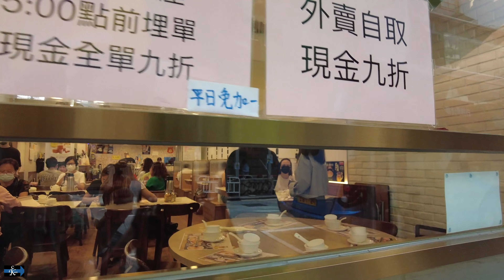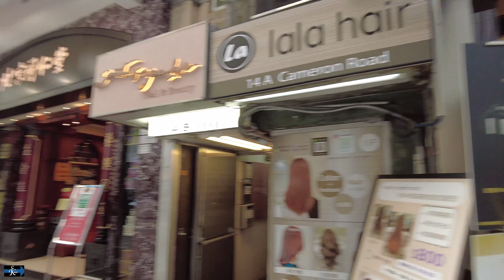尖沙嘴 金馬倫道 Cameron Road, Tsim Sha Tsui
2023-10 香港 Hong Kong
00:00 金馬倫道/漆咸道南 交界 Cameron Road/Chatham Road South junction
00:29 金馬倫道 Cameron Road
05:11 加拿分道 Carnarvon Road
08:26 彌敦道 Nathan Road